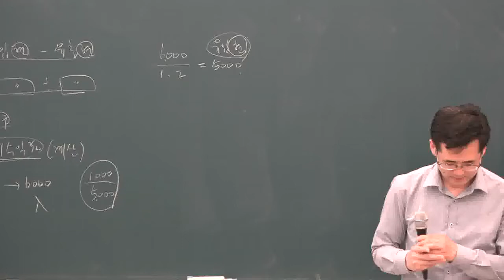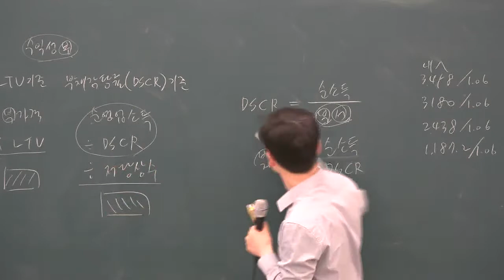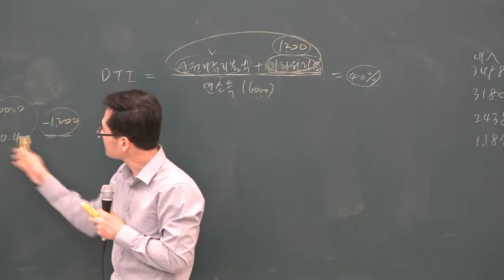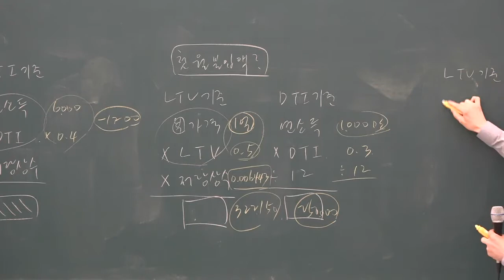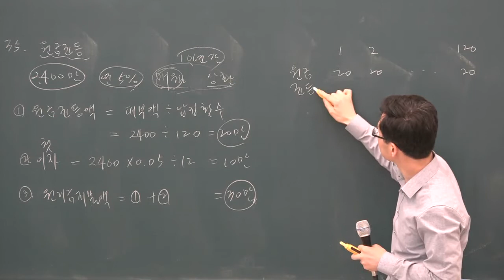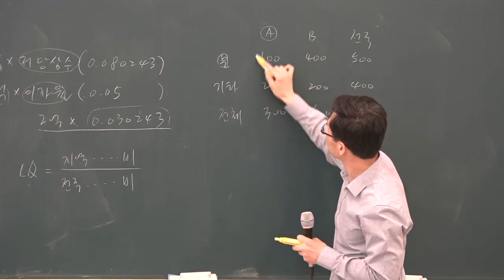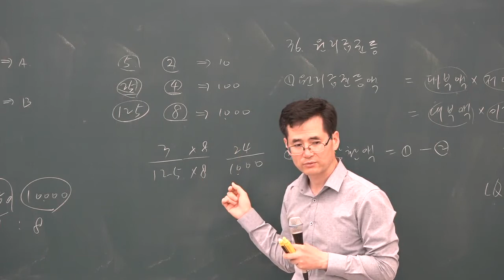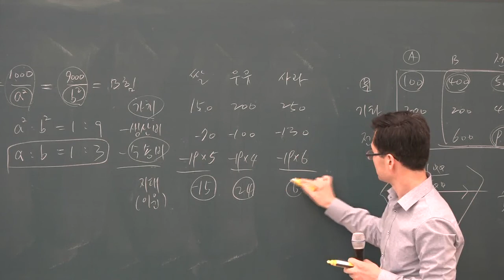[공전무] 2019년 공인중개사 부동산학개론 계산특강 5-5